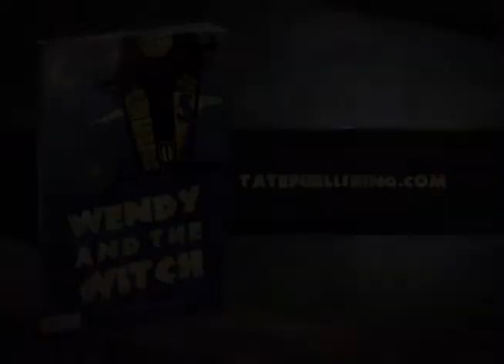Get Your Copy of Wendy and the Witch Today by Author Patsy Ann Rivera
You can purchase the book now directly via the publisher - the book is $8.99 plus $2.75 for shipping) and it will be available via bookstores Aug. 1